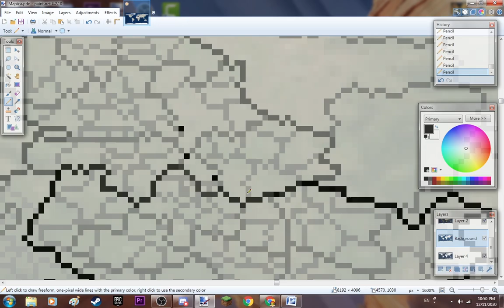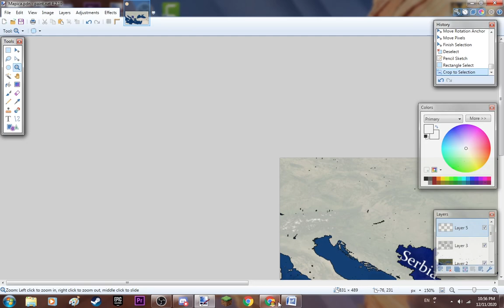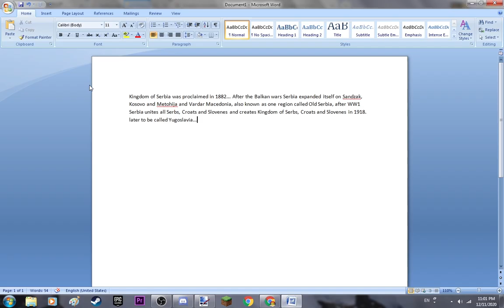Speedart Saturday: Kingdom of Serbia